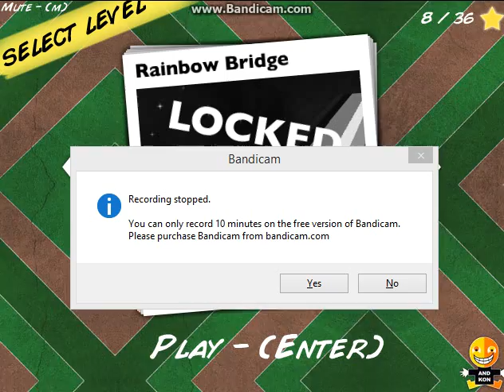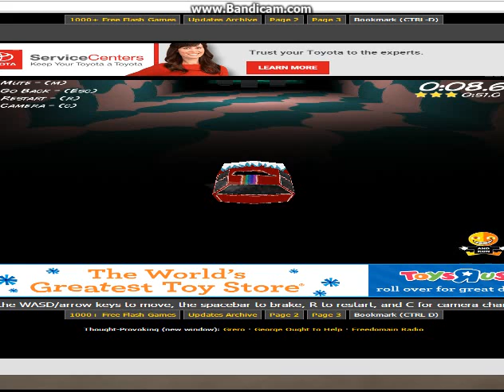Game #1 A Small Car 2 Ep 2